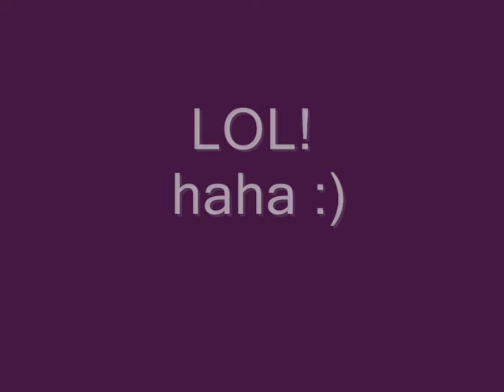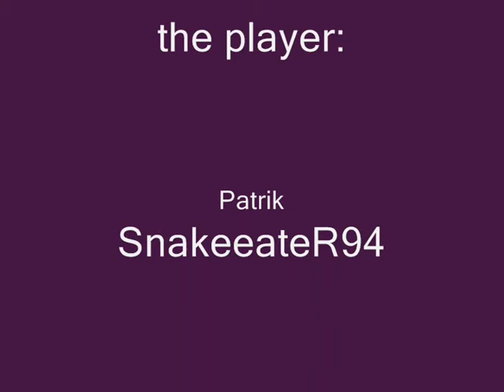battlefield 2 ownage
A movie from sweden...